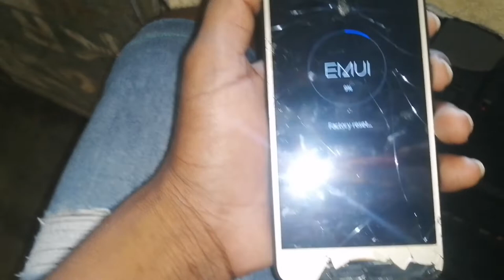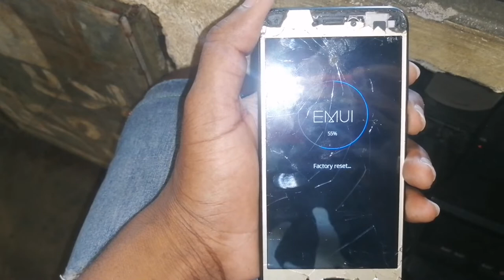How to hard reset Huawei P8 lite 2017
Todos os vídeos no meu canal no YouTube são apenas para fins educacionais ou para ajudar as pessoas a desbloquear seus telefones que esquecem sua senha ou Google Lock. Não endosso nem encorajo o desbloqueio de telefones celulares roubados / bloqueados. Qualquer pessoa que usar esses vídeos para fins ilegais ou ilícitos será o único responsável por sua atividade.